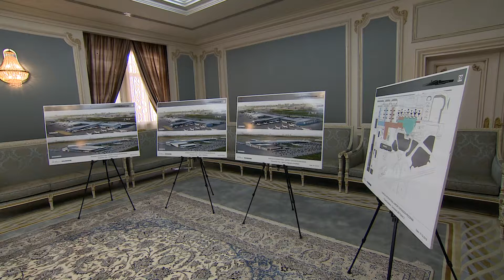صاحب السمو حاكم الشارقة يطلع على مشروع التوسعة الجديدة لمطار الشارقة الدولي